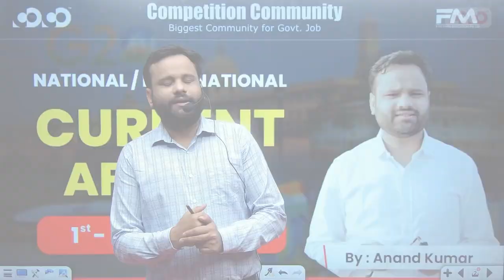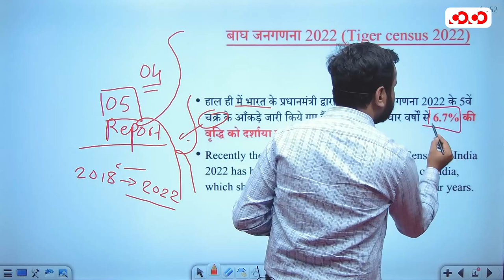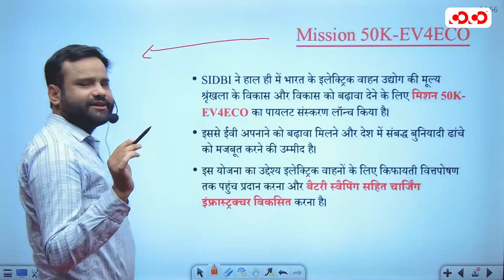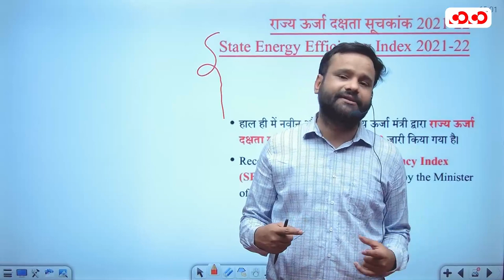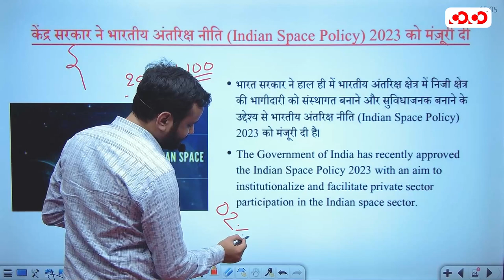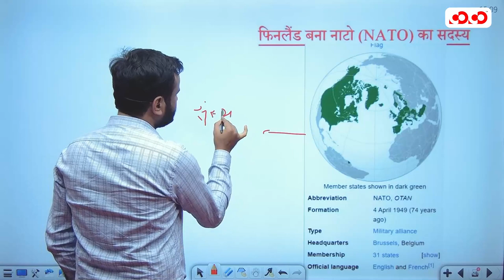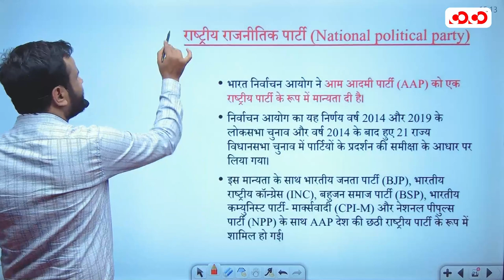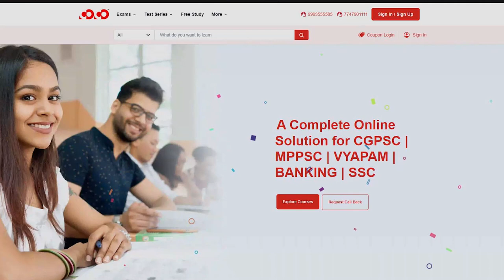Current Affairs by Anand kumar | 08th - 17th April,2023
प्रिय प्रतिभागियों,

आपसभी छात्रों की मांग को देखते हुए Competition community द्वारा CGPSC मुख्य परीक्षा हेतु नवीनतम आंकड़ों तथा तथ्यों पर आधारित निबंध लेखन पर एक ऑनलाइन कोर्स शुरू किया जा रहा है। इस कोर्स के माध्यम से आपसभी  प्रतिभागियों को CGPSC पैटर्न पर आधारित एक सटीक और आकर्षक निबंध लिखना सिखाया जाएगा।

इस कोर्स से जुड़ने के लिए नीचे दिए गए लिंक पर क्लिक करें

👉 नवीनतम टॉपिक तथा आंकड़ों के साथ

👉 50 घंटों से अधिक क्लासेस  ( Live + Recorder )

👉 Bilingual Classes

👉 60 से अधिक नवीनतम टॉपिक पर आधारित PDF उपलब्ध

👉 निबंध लेखन पर आधारित 05 टेस्ट उपलब्ध ( Online + Offline )

👉 Test Series पर आधारित Topper's Answer Sheet

अधिक जानकारी हेतु हमें कॉल करें, अथवा हमारे वेबसाइट और एप्लीकेशन पर जाएँ